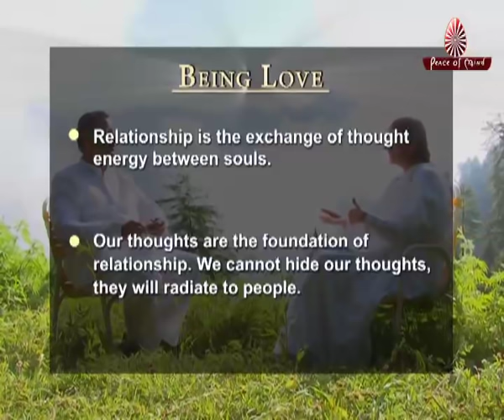Being Love Ep. No. 1